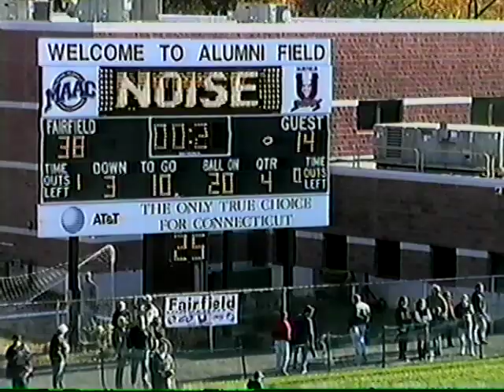Fairfield Football vs Georgetown 2000